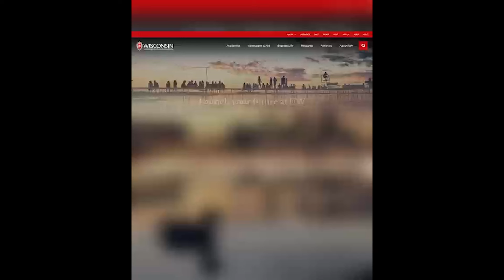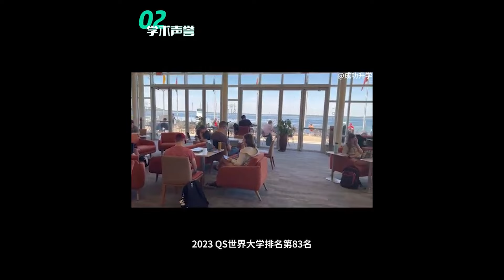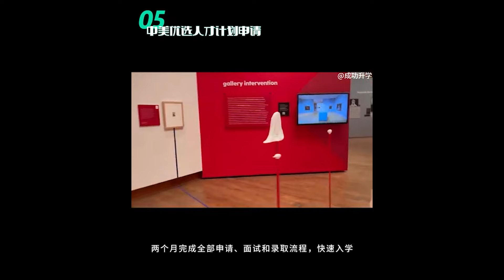【波士顿新闻】3/27 触目惊心：巴尔的摩大桥遭撞击坍塌！丨2024年波士顿Open Street日期地点现已公布丨一特殊教育老师被指控袭击三名残疾学生丨警察枪杀精神病男子后支付470万美元和解金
触目惊心：巴尔的摩大桥遭撞击坍塌！

2024年波士顿Open Street日期地点现已公布

一特殊教育老师被指控袭击三名残疾学生

警察枪杀精神病男子后支付470万美元和解金

谨慎购买！波士顿一Family Dollar出售过期食品